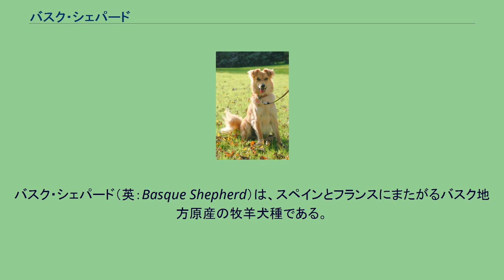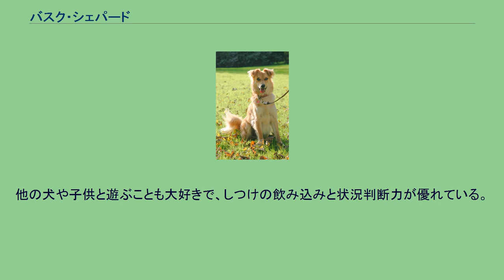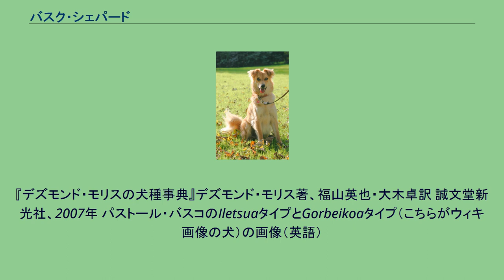バスク・シェパード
バスク・シェパード（英：Basque Shepherd）は、スペインとフランスにまたがるバスク地方原産の牧羊犬種である。
アメリカ原産のオーストラリアン・シェパードとは何らかのつながりがあるといわれている。
愛称はバスクィー（英：Basquir）。
バスク地方に古くから根付いていたカタロニアン・シープドッグがベースになっている。
バスク地方がスペインとフランスに支配されるようになると、他地域から多くの牧羊犬種が入り、カタロニアン・シープドッグと自然交雑してバスク・シェパードが生まれた。
ちなみに、交雑した犬種や生い立ちがほぼ同じであるため、オーストラリアン・シェパードと容姿が似ていて親せき種として扱われている。
主に牧羊犬として使われ、羊の群れを移動させるのに使われていた。
このほか副業として番犬を務めたり、ペットとして飼われる事もあった。
本種が他地域に知られるようになったのは19世紀ごろである。
このころ親せき種であるオーストラリアン・シェパードが一時的な流行によってボブテイルすなわち短尾になるように改造され、健康的な被害が出始めていた。
これを不服とし、長い尾を残しておくことがいかに大事なことであるかを証明するなどの目的でアメリカに輸出され、ブリーディングが行われるようになった。
このことが関係したかは不明であるが、本種が人気を出し始めるとオーストラリアン・シェパードのボブテール化は禁止され、犬質を回復してバスク・シェパードの人気を奪還した。
現在はかつてのような大きな人気はないが、バスク地方とアメリカではやや人気があり、時々ペットとして飼育されている。
FCIにはまだ公認されていない。
親せき種のオーストラリアン・シェパードによく似た姿をしているが、本種のほうが細身である。
上がった口角、丸い目を持ち耳は垂れ耳、尾は長くふさふさした垂れ尾。
この尾は走る時に舵取りの役目を果たす。
脚は長く、体は引き締まっている。
コートは柔らかいロングコートで、毛色は単色か、それにホワイトのパッチがあるもの、ブルー・マールのもの、ホワイトを地とした複雑なダップルなどがある。
中型犬サイズで、性格は穏やかで温厚である。
他の犬や子供と遊ぶことも大好きで、しつけの飲み込みと状況判断力が優れている。
身体能力も高く、ドッグスポーツにも最適である。
運動量はかなり多い。
『デズモンド・モリスの犬種事典』デズモンド・モリス著、福山英也・大木卓訳 誠文堂新光社、2007年 パストール・バスコのIletsuaタイプとGorbeikoaタイプ（こちらがウィキ画像の犬）の画像（英語）